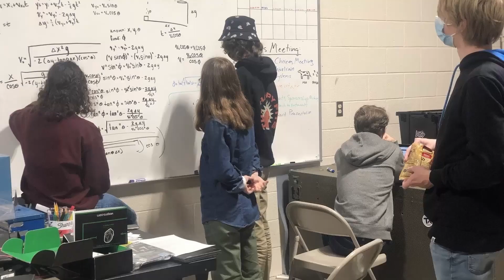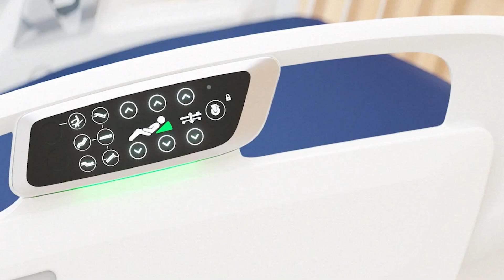Group D | 2022 FRC Premiere Night | 7285 5587 1710 6995 2881 4499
Group D of 2022 FRC Premiere Night features 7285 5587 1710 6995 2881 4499